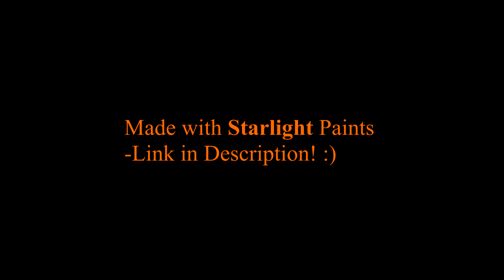Acrylic Pouring :: Metallic Starlight Paints [4K]